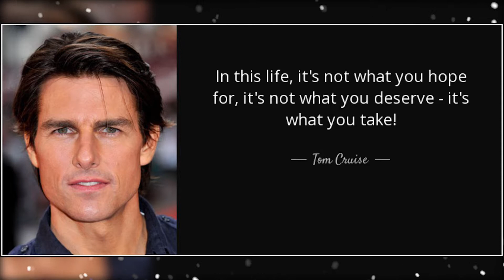Tom Cruise Luxurious Lifestyle and Biography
→CHECK Your Favourite Section Bellow
1. (00:02) As an Actor
At the beginning Tom Cruise moved to New York and was successful in bagging a small role in the 1981 film ‘Endless Love’ as a 19-year-old. In 1989 his war drama film ‘Born on the Fourth of July’ is one of his best known movies. He is most famous for playing secret agent Ethan Hunt in the ‘Mission: Impossible’ films.

2. (00:32) Cars
He has Porsche 911, Bugatti Veyron, Chevy Chevelle SS and Mercedes CLK.

3. (01:16) Jets Planes
He has Aviat – Pitts S-2B (P-51 Mustang Fighter) and Gulfstream – IV SP.

4. (01:38) Houses
He has houses in Beverly Hills Mansion in Beverly Hills, CA., Telluride estate and New York Condo.

5. (02:12) Personal Details
Thomas Cruise Mapother born on July 3, 1962 at Syracuse, New York, U.S. His father and mother name is Thomas Mapother III, Mary Lee Pfeiffer. He married 3 times Mimi Rogers (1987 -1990), Nicole Kidman (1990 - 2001), Katie Holmes (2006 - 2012), His sons and daughter name is Connor Cruise, Suri Cruise, Isabella Jane Cruise and his sisters name is Lee Ann Mapother, Marian Mapother, Cass Mapother. He likes to eat Pasta, Junk Food, Lobster. Skydiving, Fencing and Scuba Diving is his favourite hobbies.

6. (03:54) Net Worth
His net worth is $500 million.

7. (04:07) Awards
He receives many awards including Golden Globe Award for Best Actor – Motion Picture Drama, Britannia Awards and MTV Movie Award for Best Male Performance.

8. (04:40) Quotes

-My Favourite Lifestyle♛